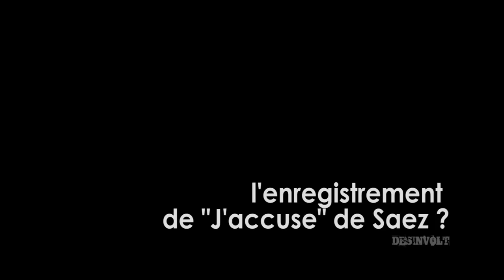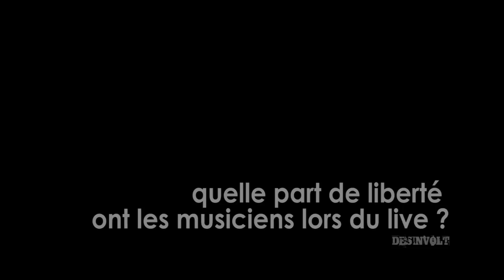Interview Cédric le Roux - Première Partie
Rencontre avec Cédric le Roux, guitariste.

Il a entre autre travaillé avec Phoebe Killdeer, Damien Saez, Mélanie Pain, M. le Comte de Villeneuve, Joseph d'Anvers...
Il raconte pour Desinvolt en quoi consiste son travail.